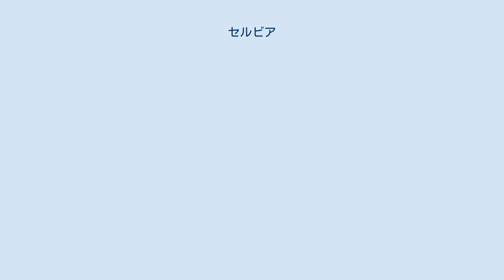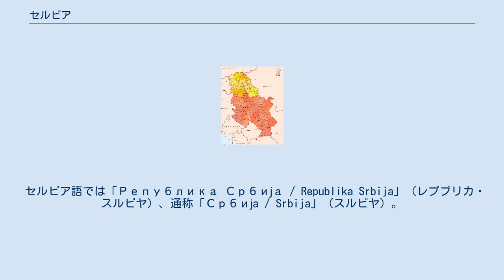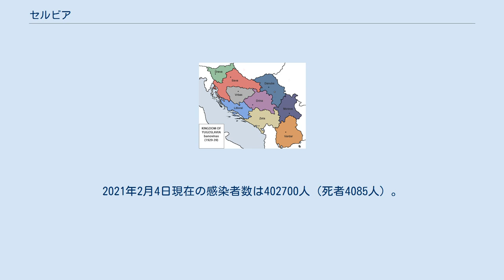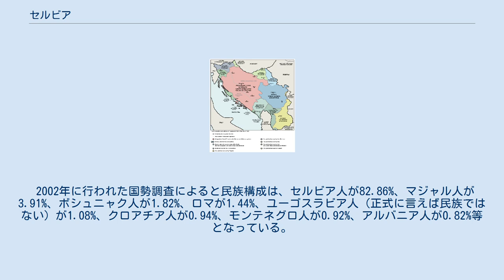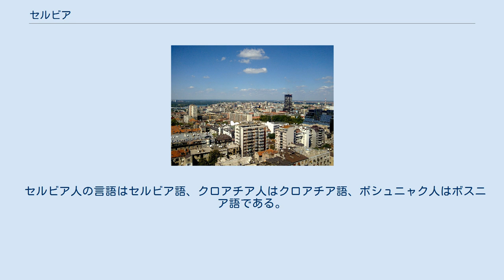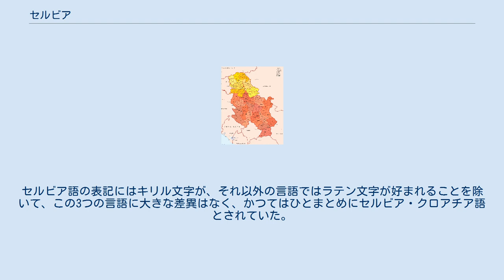セルビア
セルビア共和国（セルビアきょうわこく）、通称セルビアは、南東ヨーロッパ、バルカン半島中西部の内陸に位置する共和制国家。
首都はベオグラード。
北にハンガリー、北東にルーマニア、南東にブルガリア、西にボスニア・ヘルツェゴビナ、南に北マケドニア、南西にモンテネグロと国境を接している。
また、同国のヴォイヴォディナ自治州部は西にクロアチアが接している。
　 同国は、嘗て存在したユーゴスラビアに属していた地域の中央に位置しており、政治的にもその中心となる国家であった。
 首都であるベオグラードは、ユーゴスラビア誕生以来2006年に前身のセルビア・モンテネグロが解体されるまで一貫して連邦の首都であった。
2006年6月3日のモンテネグロの分離独立に伴い、独立宣言を行なった。
 なお、同国内のコソボ・メトヒヤ自治州が現在、コソボ共和国として事実上独立状態にある。
 セルビア語では「Република Србија / Republika Srbija」（レプブリカ・スルビヤ）、通称「Србијa / Srbija」（スルビヤ）。
日本語では「セルビア共和国」、通称「セルビア」。
漢字による当て字は塞爾維亜、または塞爾維。
英語においては「Republic of Serbia」、通称「Serbia」（サービア）である。
 ユーゴスラビア王国とその地方区分（1929年） 第一次世界大戦後、1918年のサン＝ジェルマン条約により、旧オーストリア＝ハンガリー帝国領の南スラヴ人地域はスロベニア人・クロアチア人・セルビア人国として分離した。
この国はセルビア、モンテネグロとともに「セルブ・クロアート・スロヴェーン王国」を結成し、南西スラヴ人の統一国家が誕生した。
1919年のパリ講和会議では日本の提出した人種差別撤廃案に賛成するなど民族問題に取り組む姿勢をとった。
ところが、建国当初から民族間の不和が続き、政治は行き詰まっていた。
状況の打開を試み、1929年にセルビア王アレクサンダル1世がクーデターを起こしユーゴスラビア王国とした。
しかしアレクサンダル1世はマケドニア人の民族主義組織・内部マケドニア革命組織に暗殺され、後継となった摂政パヴレ・カラジョルジェヴィチはクロアチア人に対してクロアチア自治州の設置を認めたものの、民族間の不和は解消されなかった。
 枢軸国により分割されたユーゴスラビア王国（1941年-1943年）。
北東がセルビア救国政府 第二次世界大戦ではナチス・ドイツに侵攻され、王国政府はロンドンに逃れて亡命政権を樹立した。
ドイツ軍は、傀儡政権であるセルビア救国政府を成立させる一方で、軍政を敷いてセルビアでの事実上の支配権を握った。
他方で、ユーゴスラビア王国軍で主流であったセルビア人将校が中心となり、ドイツ軍に対抗する武装組織チェトニックが組織された。
しかし、ドイツ軍政当局はドイツ軍の死者1人につきセルビア人市民100人、ドイツ軍の負傷者1人につきセルビア人市民50人を殺害する規定を導入し、セルビア人市民を虐殺した。
チェトニックたちの多くはドイツ軍への抵抗をあきらめ、次第に軍政当局に協力する立場へと転じていった。
 代わってドイツに対しての抵抗運動を展開したのは、ヨシップ・ブロズ・チトーをはじめとするパルチザンである。
チェトニックはドイツ軍への抵抗をしない代わりに、クロアチア独立国でセルビア人がジェノサイドの対象となっていることへの報復としてクロアチア人やボシュニャク人に対する大量虐殺を始めた。
これに対して、パルチザンは多民族混成の抵抗運動であり、市民への虐殺をせず、ドイツ軍に対して粘り強く抵抗した。
一時はウジツェに解放区を作るなど目覚しい戦果を挙げ、やがて多くの市民がパルチザンに加わっていった。
パルチザンは、ソ連軍が侵攻してくる前に、自力でユーゴスラビアから枢軸勢力を駆逐し、ユーゴスラビア民主連邦を成立させた。
 ユーゴスラビア社会主義連邦共和国とその構成国 ユーゴスラビアを自力で解放することに成功したチトーは、国王ペタル2世の帰国とロンドンの亡命政権を否定し、独自にユーゴスラビアの再建を始めた。
戦後の政権党となったユーゴスラビア共産党（1952年にユーゴスラビア共産主義者同盟に改称）は、次第に共産主義の盟友であったソビエト連邦との路線対立が拡大し、1948年にはコミンフォルムを追放された。
それ以降、セルビアを含むユーゴスラビア連邦は、ソビエト連邦の支配からはずれ...